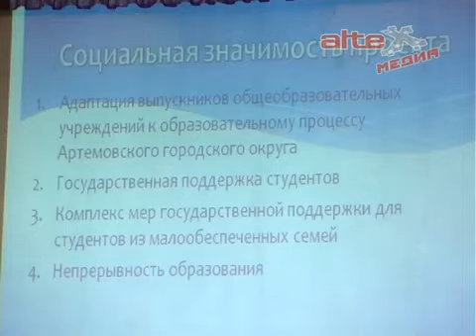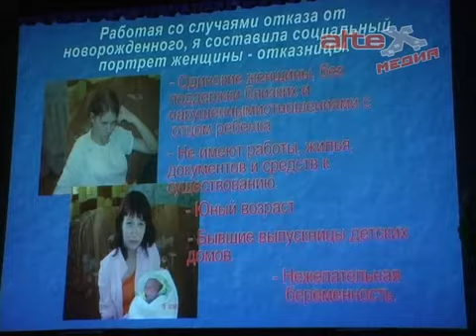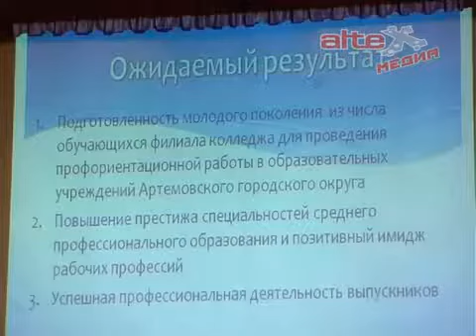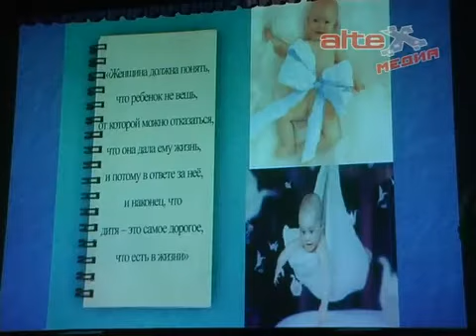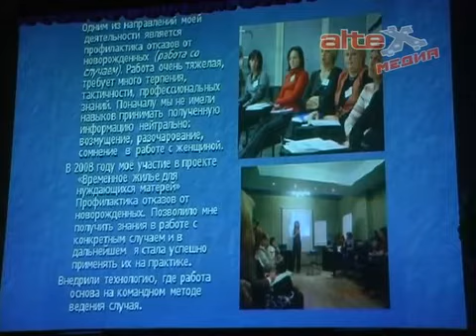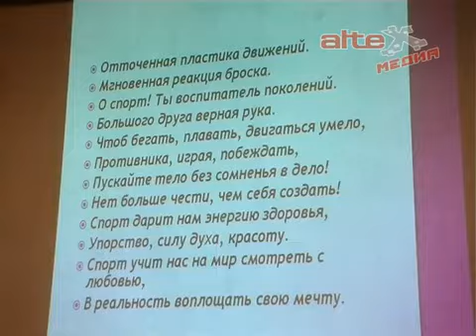Конкурс "Женщина года"